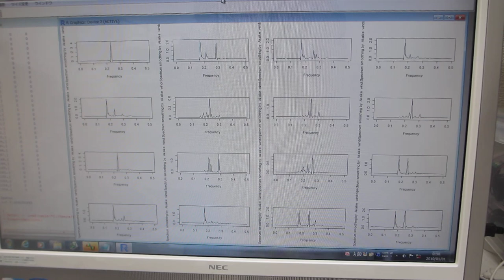超音波発振システム（25MHz 2ch 200MSa/s）